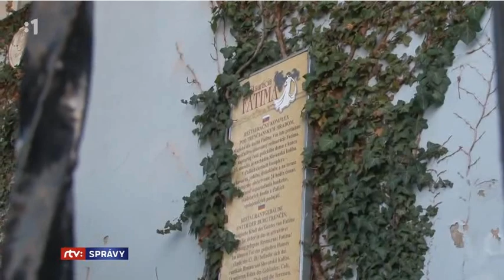Demokratická strana voľby 2020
volebný program demokratickej strany